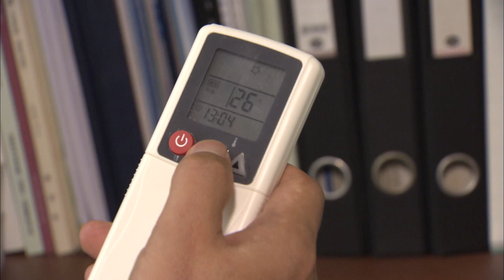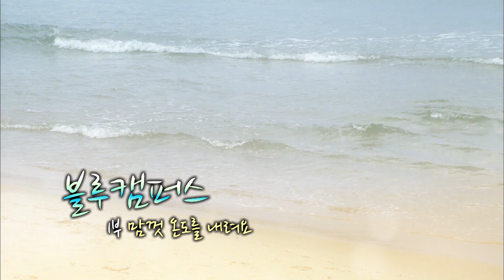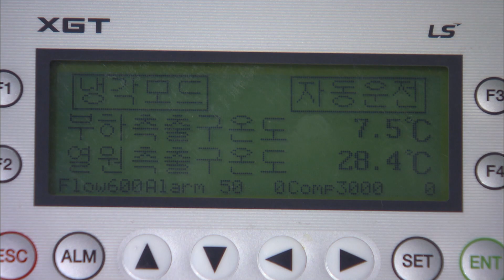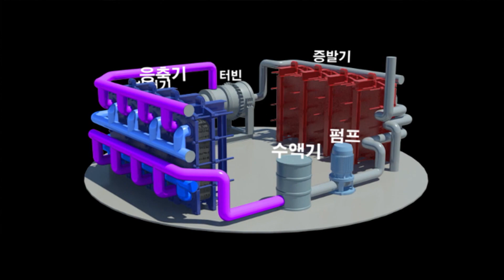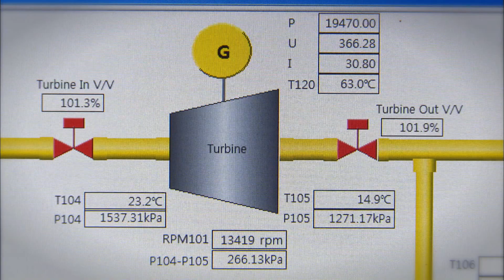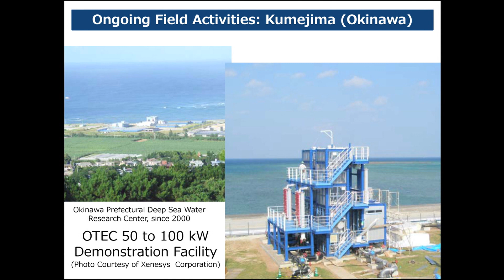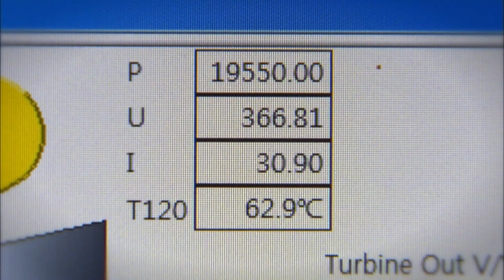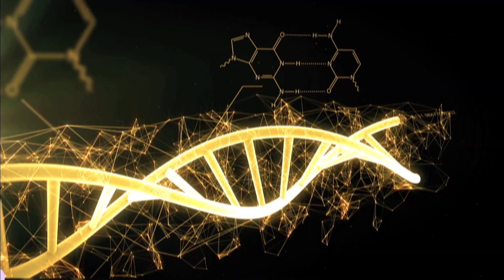맘껏 온도를 내려요 [뉴턴의 사과나무] / KBS대전 20140809 방송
2014년 08월 09일 방송분 다시보기
[뉴턴의 사과나무 : 맘껏 온도를 내려요]